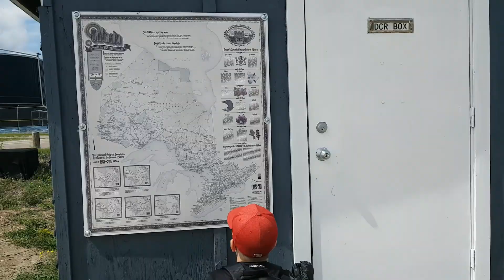Random Adventures - Port Stanley Pier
SPONTANEOUS 'Random Adventure', to the Pier at Port Stanley Ontario!